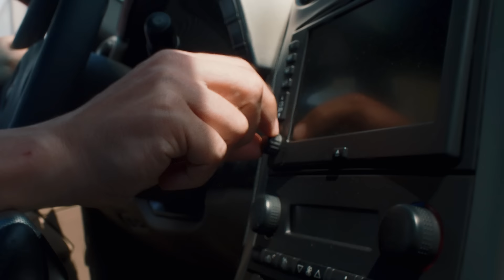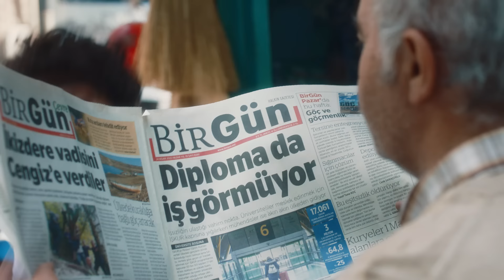Müslüm "Millionero" Musikvideo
Wenn Liebe eine Währung wär … Das Porte-Monnaie ist leer und der Kopf voller Visionen. Liebe bleibt die einzige Antwort gegen den geistigen Bankrott, ein Tanz in bittersüssem Reggaeton. (Um alles andere kümmert sich das Betreibungsamt.)

Autoren: Matthias Hancke - Semih Yavsaner
Song: Ben Mühlehtaler, Raphael Jakob, Semih Yavsaner

Cover: Matthias Günter
Mit liebevoller Unterstützung von Carola & Günther Ketterer-Ertle